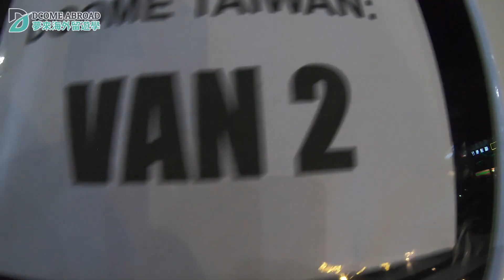宿霧鯨鯊共游Oslob ＋Tumalog 瀑布奇觀 + Simala Church【 夢來遊學 Dcome 】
宿霧鯨鯊共遊  Oslob ＋Tumalog 瀑布奇觀  + Simala  Church【 夢來遊學  Dcome 】

出發：02:30～06:00
鯨鯊共游：06:30～08:30
Tumalog 瀑布奇觀：10:00～11:30
午餐：12:00～13:00
Simala  Church： 14:00～15:00

👉LineID:@dcome